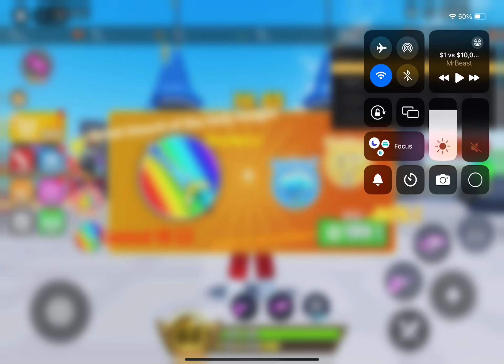Sword warriors part 3